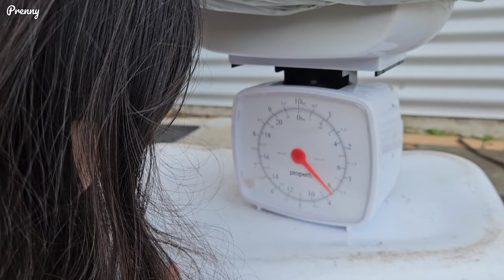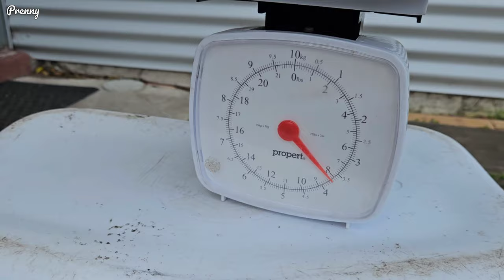Timing is the key! It's time to harvest the broccolini || Satisfying and relaxing video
This video was taken and published on 20 August 2023.